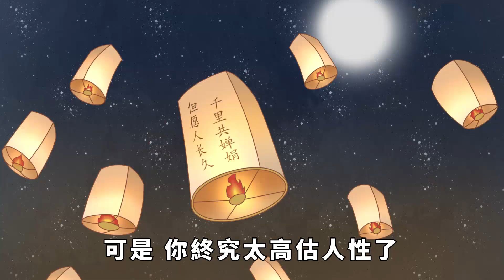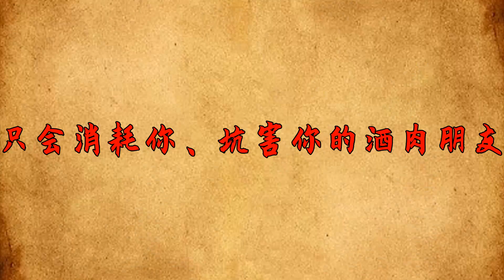退休之後，逼著自己離開這幾種人，避免晚景淒涼【國學論壇】国学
退休之後，逼著自己離開這幾種人，避免晚景淒涼【國學論壇】

人生天地之間，若白駒之過隙，忽然而已。壹眨眼，不知不覺就到了退休的年紀，進入到了退休生活，生活仿佛變了個樣，沒有了工作的煩擾，生活瞬間清靜了下來。但是，退休之後，我們對待生活，對待身邊的人和事，還是不能過于隨性，依舊要謹言慎行，跟人交往的過程，也要注意壹些問題，避免受其影響。退休之後，請遠離身邊這幾種人，才能留住晚年的福氣！国学